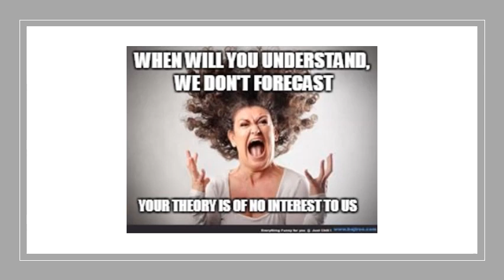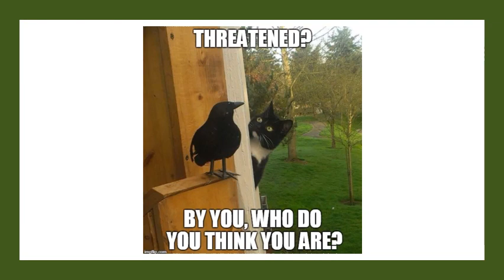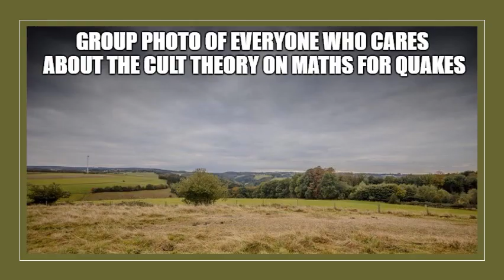Meme8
Sharing a collection of Meme’s
This is in no way reflective of, or about any one person.
If you come to that conclusion please accept that as your own interpretation

We can now be found at   kiwiquake2 2 thanks to some low lifes YT has disabled our stream even though we have no copyright or community strikes.  Guess we are hurting the revenue of another channel and they have complained
SHOW MORE